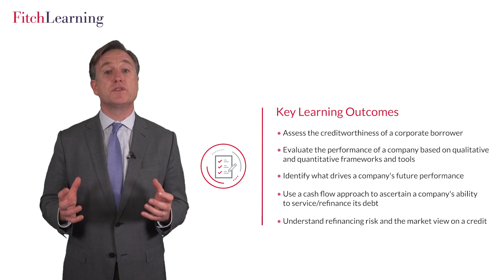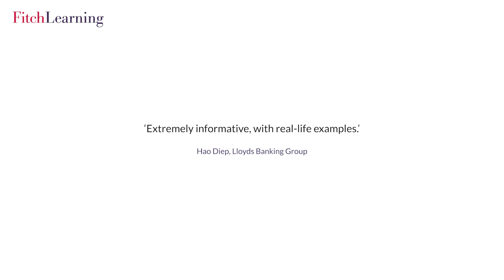Corporate Credit Analysis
This short video breaks down the key learning outcomes and target audience for Corporate Credit Analysis, Fitch Learning's four day public course.

Fitch Learning deliver over 300 public courses per year, in 15 cities worldwide.

for more information on our corporate credit analysis training courses.